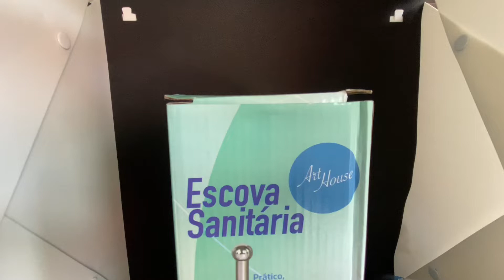Escova Sanitária Vaso Limpeza Aço Inox Privada Banheiro